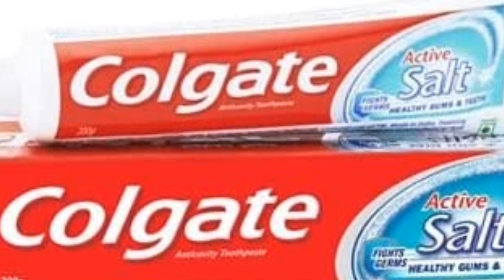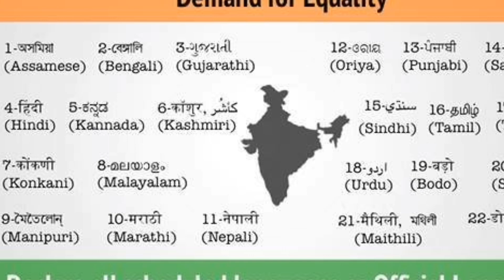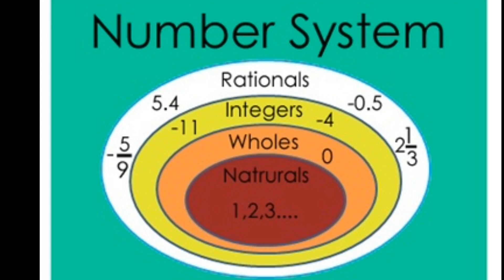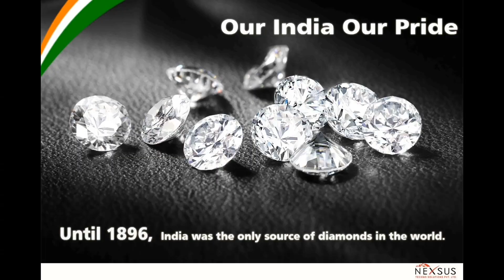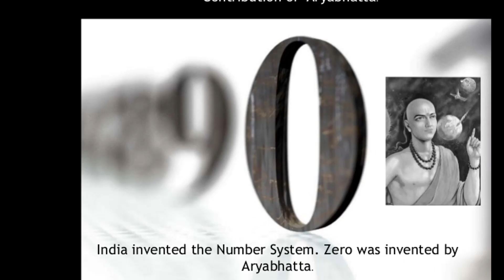Why India Is Great? কেন ভারত মহান দেশ? India The Great Nation.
Hi Friends ✋✋

This Is Royal Everything Sujay Saha i Most Welcome You To in My Youtube Channel Royal Everything

About This Video...👇👇

আজকের ভিডিও টা খুবই গুরুত্বপূর্ণ।প্রথমমেই বলি যদি আমার কোনো ভুল ত্রুটি হয়ে থাকে তার জন্য ক্ষমা করে দিও। আজকের ভিডিও টা হল আমাদের দেশ ভারত কেন মহান? তো ভিডিও টা শেষ পর্যন্ত সবাই দেখো। ভারতীয় হিসেবে সবার দেখা উচিত।

Original Credit :- Adelphi Motion Picture